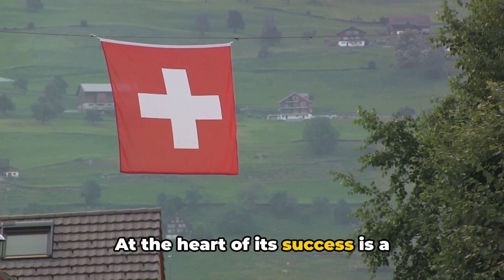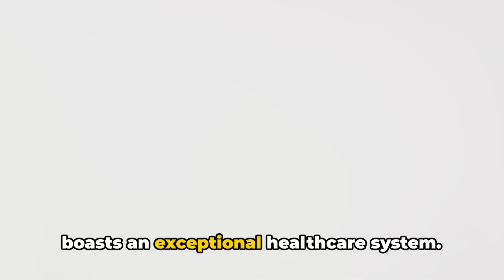Top 5 Countries with the Best Healthcare Systems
Welcome to our latest video where we delve into the world of healthcare excellence! In this eye-opening journey, we explore the 'Top 5 Countries with the Best Healthcare Systems' globally. Our comprehensive analysis is based on factors such as healthcare quality, accessibility, technology, patient satisfaction, and overall efficiency.